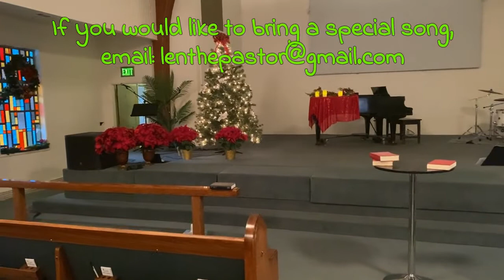Christmas 2021 South Bay Church of God